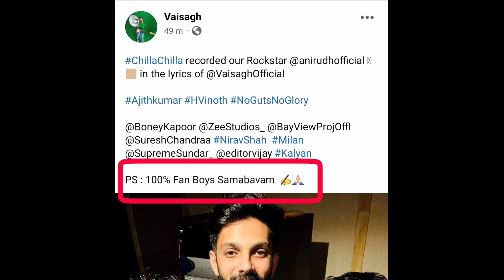chilla chilla Thunivu first single Recorded our Rockstar Anirudh official update in Thunivu movie